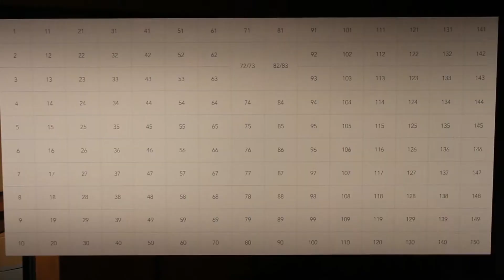Campagne communauté universitaire 2018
Un objectif qui prend forme... grâce à l’effort collectif !